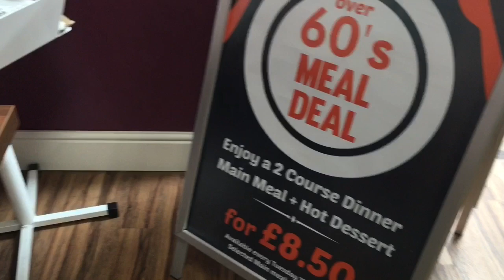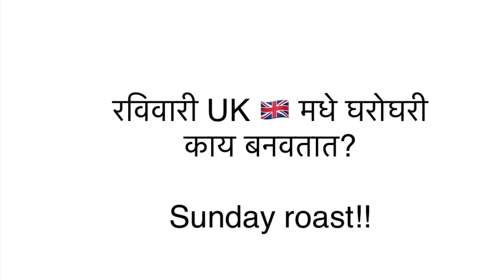UK food review 🇬🇧|| Life in UK|| UK ची रविवारची खाद्यसंस्कृती || what is Sunday roast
UK मधील रविवारची खाद्यसंस्कृती, जसे आपल्याकडे रविवारी खास बेत असतो तसाच UK मध्येही असतो! काय तो या video मधे जाणून घेऊ! 😊

जूनेvideos -

18. Indian grocery in UK🇬🇧| UK मधे मिळणारे Indian पदार्थ व भाज्या| काय किंमती आहेत? । Marathi Vlog

21. कसं आहे UK चं वातावरण?| UK 🇬🇧weather in Marathi | What is Daylight saving in Marathi

22. Cost of living in the UK| UK मधल्या वस्तूंच्या किंमती| British supermarket tour|Life in UK

23. Supermarkets in UK-1| tips and tricks| British super market मराठी मधे। Life in UK| Indian in England

29. Game Of Thrones was filmed here in Sept 2018!! GOT चं filming इथे झालं होतं!! Penrhyn Castle|Marathi